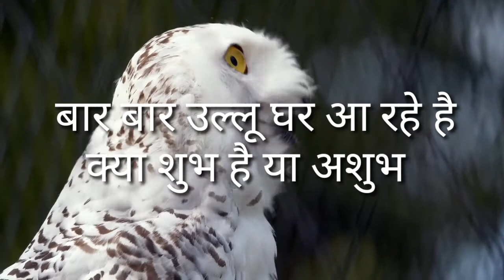बार बार उल्लू घर आ रहे है क्या शुभ है या अशुभ?